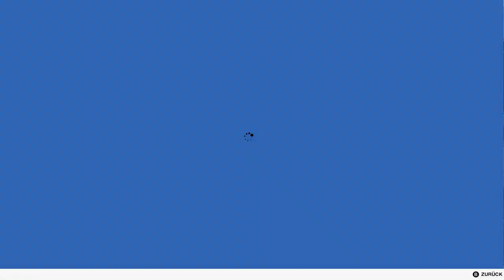Watch Dogs 2 #19 Hilfe beim flirten?